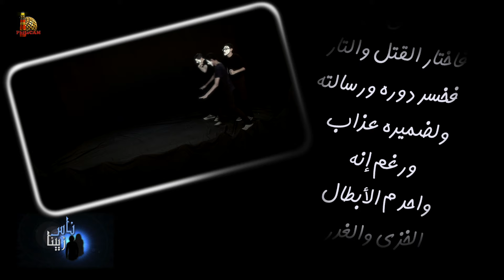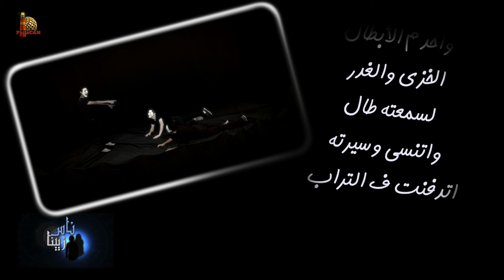أنا أكسب - ناس زيينا - الموسم الثالث ٧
لمتابعة كل حلقاتنا تابعوا صفحتنا على الفيس بوك
هايتناقش الضيوف في الحلقة دي عن:
مش مهم الكل يفشل .. المهم انا اكسب .. المهم اكون الأول .. ايوة الغاية تبرر الوسيلة

أشعار: أ. شادي جورج

تقديم:
سارة ساهر

الضيوف:
م. عصام خليل
فادي فؤاد

ترانيم:
أندرو منير